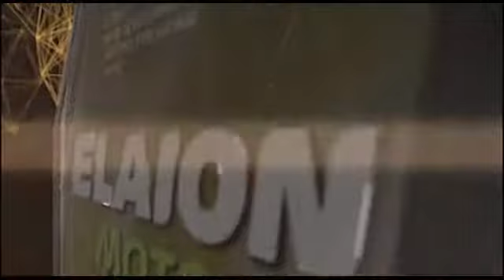Morea en su salsa Fecha 16-07-17 - Bloque 3 - Armado Motor Bajaj NS150